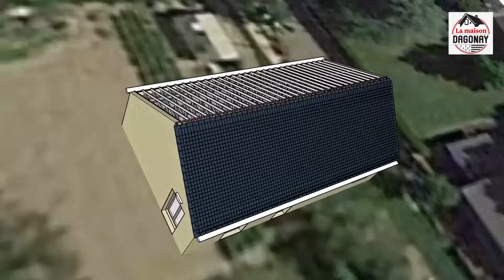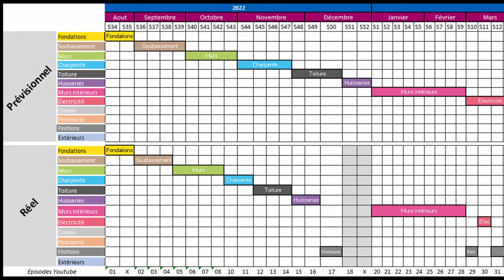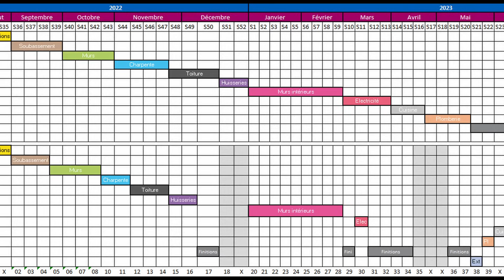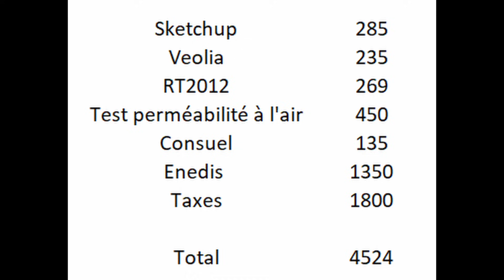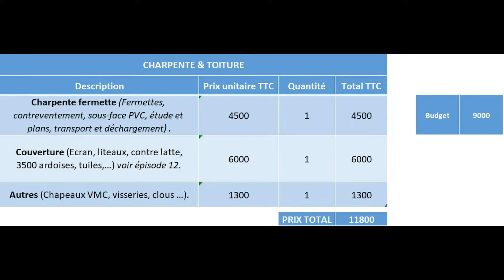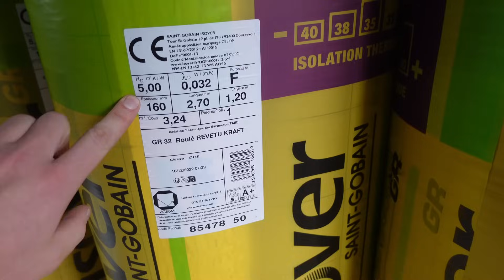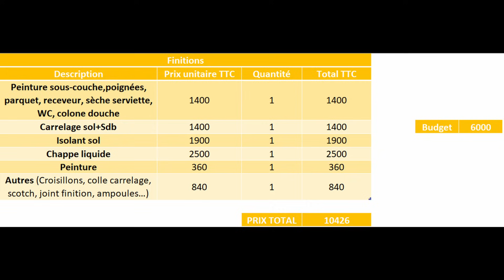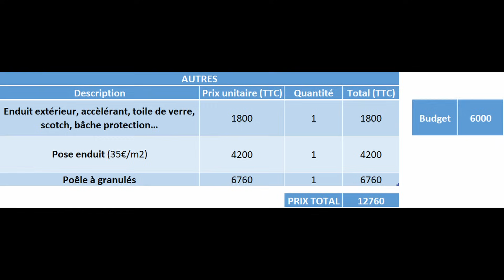EP40- Episode Final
Bienvenue dans La maison DAGONAY !

Bonjour à tous, moi c'est Florian. Je vais tenter de répondre à la question suivante : Peut-on construire soi-même une maison neuve en moins d'un an et pour un budget de 70 000 € ?

Avec de l'expérience en gestion de projet mais très peu en bricolage et aidé de mon père outillé et expérimenté dans ce domaine de qui je souhaite apprendre le savoir faire, je vais voir si il est possible de réaliser une maison individuelle traditionnelle simple de plain-pied en respectant la norme RT2012 dans un délai et un budget défini.

Retrouve moi toutes les semaines pour suivre l'évolution des travaux et à chaque fin d'étape pour faire un point d'avancement de ce projet d'auto construction.

Les étapes du projet :

1- Terrassement/fondations
2- Soubassement/Dalle
3- Murs
4- Toiture/Charpente
5- Huisseries
6- Murs intérieurs
7- Electricité
8- Extérieurs
9- Plomberie
10- Finitions
11- Cuisine

/!\ Ce projet est réalisé à titre personnel, je vous recommande de consulter des artisans pour vos propres réalisations.